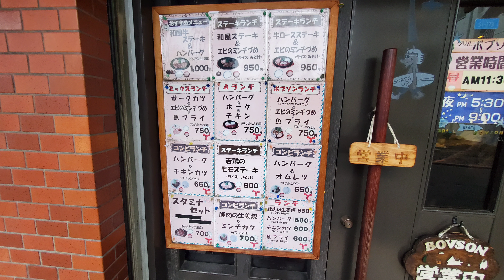「グリル ボブソン」福岡県福岡市南区清水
和風牛ステーキ&ハンバーグ ¥1,000
ごはん大盛り +¥50

グリル ボブソン
福岡県福岡市南区清水４丁目１−２５
【MAP】